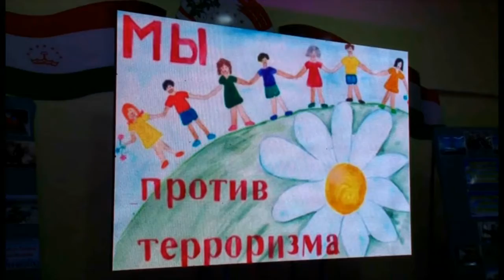Паёми руз 13.12.2019 «Пешгири аз хатархои чахони муосир»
Дар охири асри 20 ва ибтидои асри 21 инсоният ба хатари ҷиддие мисли ифротгароӣ ва терроризм рӯ ба рӯ шуд, ки ба ҳастии оламу одам таъсири манфии худро расонида истодааст.  Имрӯзҳо ифротгароӣ ва терроризм тамоми кишварҳои дунёро фаро гирифта, террористон амалҳои нопоки худро зери ниқоби дини мубини ислом содир мекунанд. Имрӯз дар ҳама давлатҳои ҷаҳон баҳри мубориза ба муқобили терроризм қонунҳои зиёде қабул гардида, бо доирахои гуногуни чомеа сухбату вохурихо бахри пешгириву муборизаи ин падидаи номатлуб доир мегарданд.